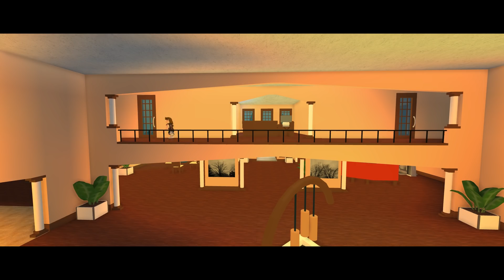THE ORIGIN OF OFFICER ROOFUS!!! ( A Roblox Jailbreak MOVIE)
@ShanePlays 2
 @ShanePlays Roblox Movies
 @BrittanyPlays Movies